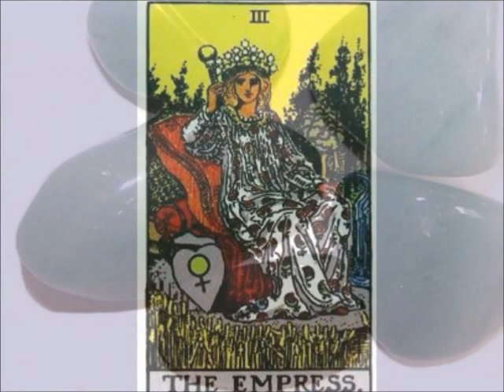Aventurine Meaning of Crystals and Power Stones Meanings.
Aventurine Crystal Meanings for use in Magick Spells. Find out about the meaning of Crystals and Power Stones.